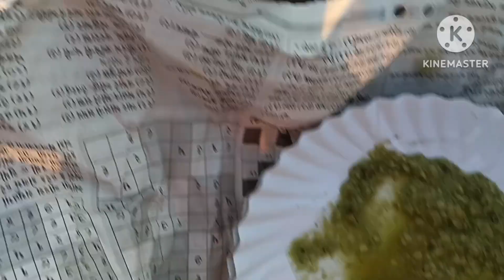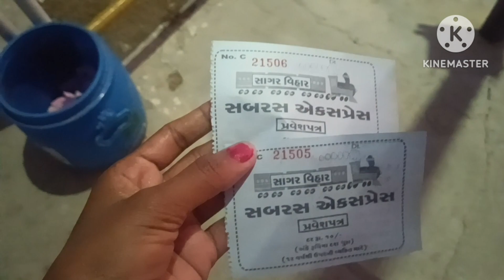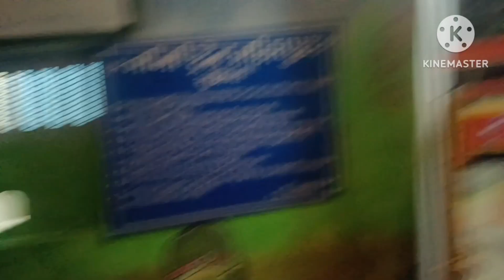vlog 09 lo ji pahuch gaye hum log😊🛝.kaha aa gye hum log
lo ji pahuch gaye hum log😊🛝.kaha aa gye hum log